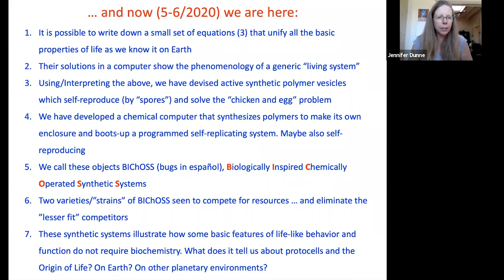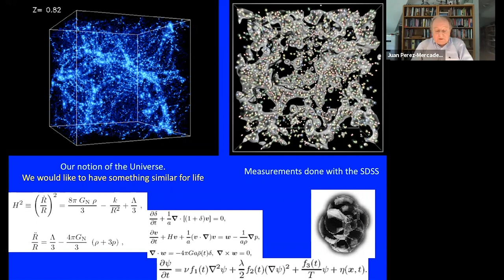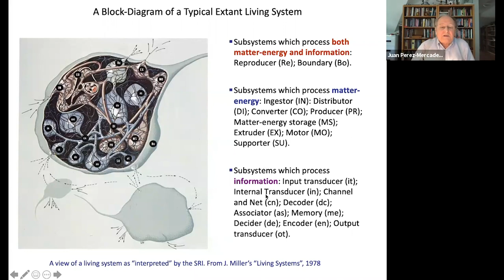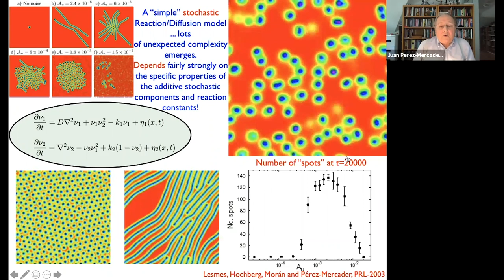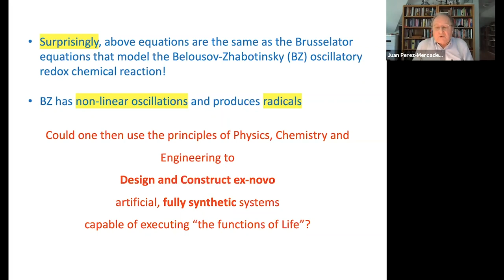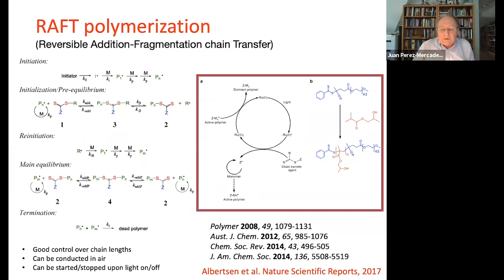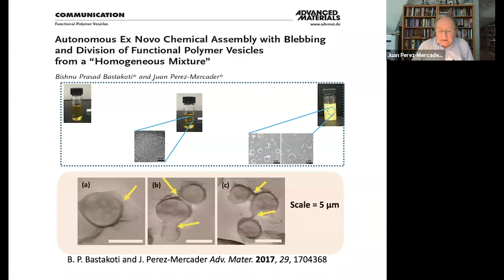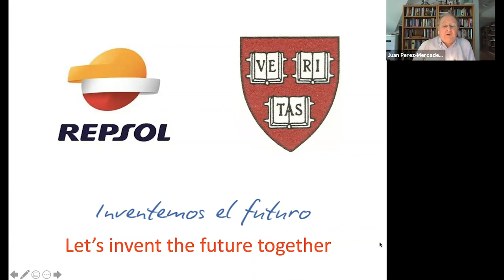Mimicking Simple Life Without Biochemistry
Juan Perez-Mercader, Harvard University; SFI

Living systems on Earth are broadly characterized as complex chemical systems capable of simultaneously (i) processing information, (ii) metabolizing (including making their own arts from simpler components), (iii) self-reproducing and (iv) evolving. We present experimental (wet chemistry) results demonstrating the autonomous 1-pot chemical synthesis from a homogeneous by-design non-biochemical mixture of self- organized and self-assembled micron and submicron-sized vesicles exhibiting several emergent, life-like properties. These properties include periodic growth and partial collapse, autonomous vesicle replication and phototaxis as “individuals”, together with signs of homeostasis and competition at the population level. We use photo PISA (Polymerization Induced Self-Assembly), or radical driven PISA using non-biochemical oscillator reactions in a 1-pot chemical reactor. Taken together these results offer insights into artificial biology, as well as into prebiotic membrane and vesicle formation en route to proto-life and the first living systems on the early Earth.